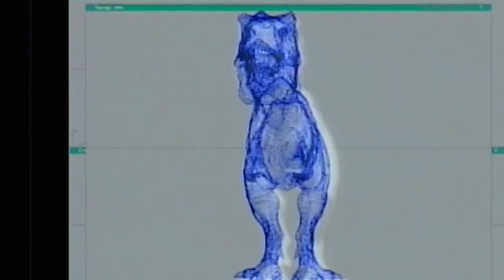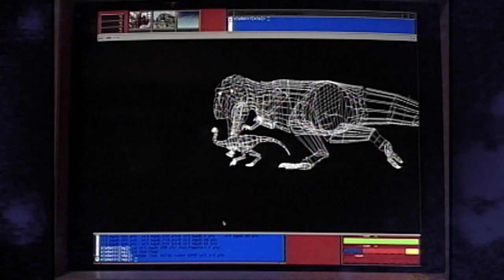Jurassic Punk - Trailer [Ultimate Film Trailers]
Jurassic Punk (NR)

Steve Williams is considered a pioneer in computer animation. This intimate account examines his life story and events surrounding the historical moment when digital dinosaurs walked onto the silver screen in Jurassic Park. Steve and a chorus of expert witnesses recount a dramatic tale of rebellion and revolution at Lucasfilm's Industrial Light & Magic in the early 1990s-- a time when creating realistic creatures with a computer was considered impossible. Decades later, Steve struggles to reckon with his chaotic past.

Director: Scott Leberecht
Writers: Scott Leberecht
Actors: Steve Williams, Robert Patrick, James Hyneman, Phil Tippett, Mark Dippe, Bill Kimberlin, Scott Ross, Stefen Fangmeier
Genre: Documentary